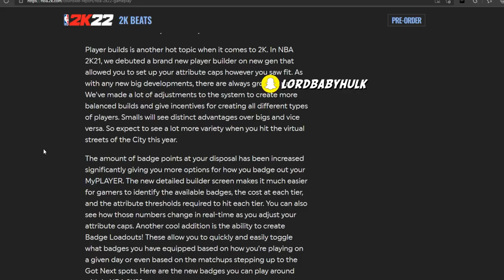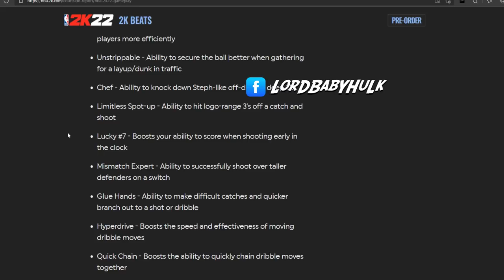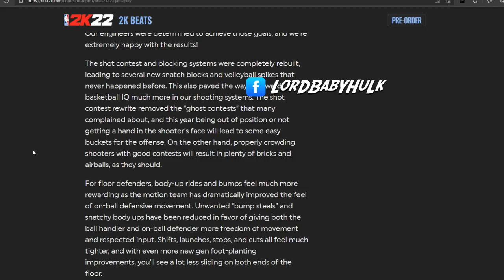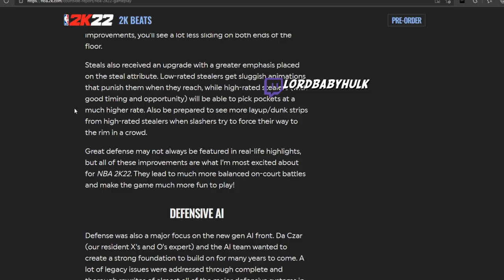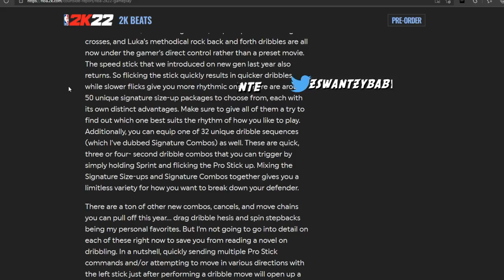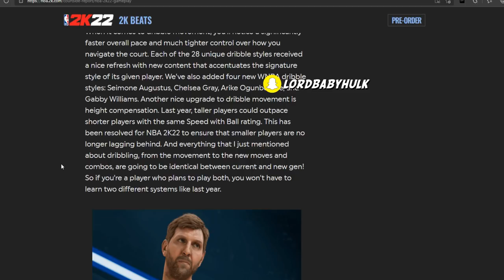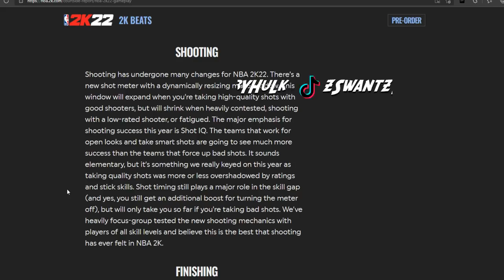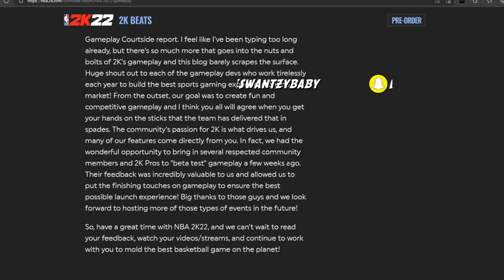MIKE WANG JUST REVEALED NEW NBA 2K22 GAMEPLAY & 25 BADGES 😳 & MORE 2k22 NEWS!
How To Make A Slashing Playmaker in NBA 2K21 Fast Twitch - Ability to get off the floor quicker for standing layups and dunks

Grace Under Pressure - Ability to convert standing layups more effectively

Limitless Takeoff - Ability to soar from further away on driving dunk attempts

Mouse in the House - Ability for bigs to finish over shorter players more efficiently

Unstrippable - Ability to secure the ball better when gathering for a layup/dunk in traffic

Chef - Ability to knock down Steph-like off-dribble deep 3’s

Limitless Spot-up - Ability to hit logo-range 3’s off a catch and shoot

Lucky #7 - Boosts your ability to score when shooting early in the clock

Mismatch Expert - Ability to successfully shoot over taller defenders on a switch

Glue Hands - Ability to make difficult catches and quicker branch out to a shot or dribble

Hyperdrive - Boosts the speed and effectiveness of moving dribble moves

Quick Chain - Boosts the ability to quickly chain dribble moves together

Post Playmaker - Boosts the effectiveness of both shots and moves when playing in the post

Triple Threat Juke - Increases the effectiveness of triple threat fakes, jabs, and go moves

Ball Stripper - Ability to strip layup and dunk attempts more effectively

Hustler - Ability to get to those scrappy 50/50 balls quicker than opponents

Menace - Significantly drops the offensive ratings of opponents when you smother them
Slashing Playmaker
100 Badges
100 Badge Demigod
96 Badge Upgrades
Best Badges
Best Build
 DemiGod Build
 Iso Build
 2-Way Build
 All-Around Build
NBA 2K21
Patch 10
After Patch 10
Patch 12
After Patch 12
Current-Gen
Next-Gen
PS5